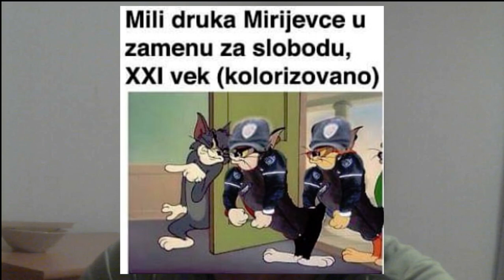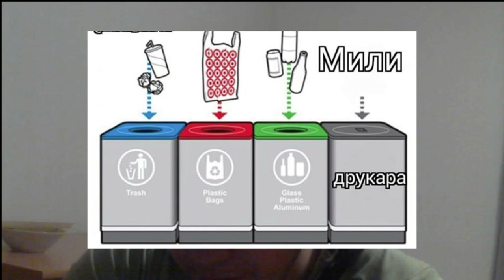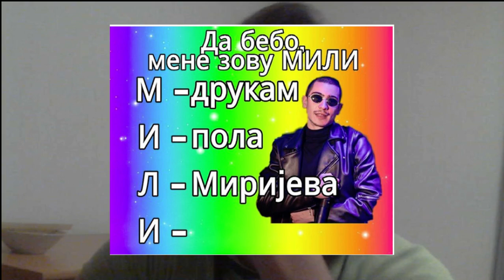MILI DRUKARA 2!!!! *CITAMO FORE ZA MILIJA 2*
HVALA NA GLEDANJU BRACOO!!